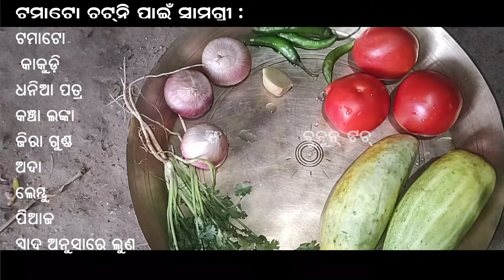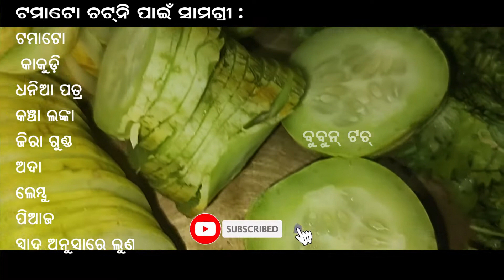TAMATTO CHATANI RECIPE II CHATANI II FOODING II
Hi, guys this channel is learning and exploring of various sector as such need of our daily life.Hence if you like some categories so please visit my channel & subscribe it then press the bell icon🛎️ for notification first in ur device. Have a good day.

Boya M1 Mic
Dell Laptop
Green Screen
New Phone motorola g60
Hand Free
Ring Light
Ring Light Tripode
light umbrella
Smart Led Bulb
Camera Tripod
I phone 12

Live : Odisha, India
Home city Nayagarh, Live in Bhubaneswar,Odisha.